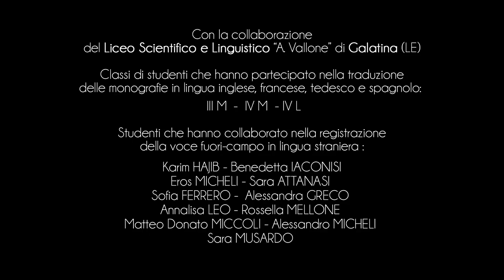Ville de Palmariggi - Château Aragonais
Autrefois le Château Aragonais de Palmariggi a représenté un important rempart de protection et de contrôle pas seulement de Casale San Nicola, l’ancienne Palmariggi, mais de tout le territoire de Otrante.
Le château a été construit au XVème siècle par les aragonais.
À l’origine il avait une base carrée avec quatre solides tours de défense: trois circulaires et une avec une base carrée.